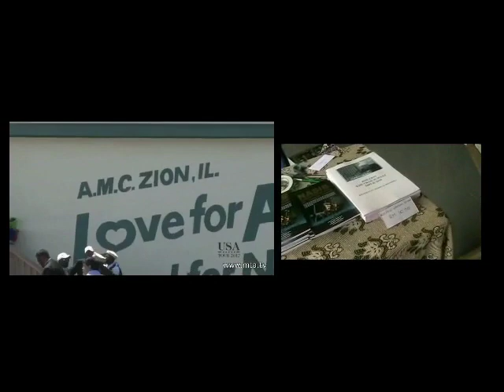Benarkah Jamaah ini - Menghina Rasulullah saw